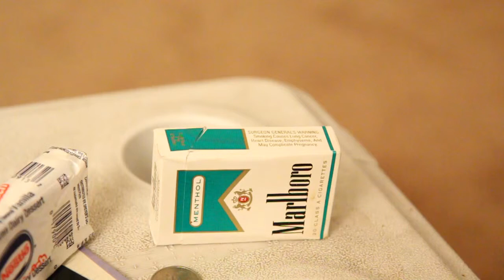Fresh Pack of Smokes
Tighe rolls in with two ice cream sandwiches and a fresh pack of smokes. Morgan can't handle it. Where'd he get the cash? Barry must have paid him back...